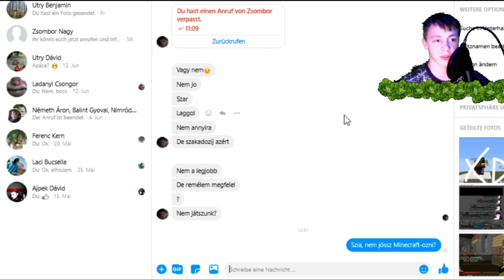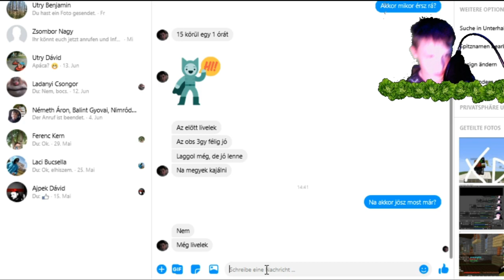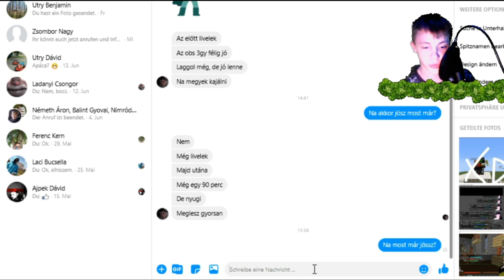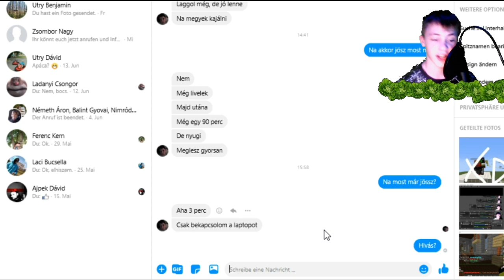Spany my life születésnapi meglepije